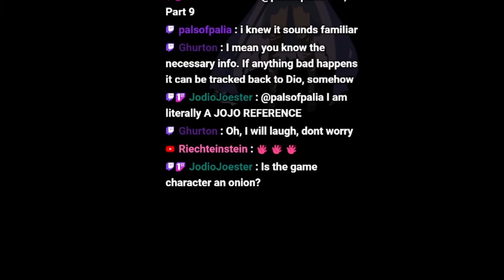I Got Destroyed!!! | Rhythm Sprout | [1-30-2024 Stream Summary]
On Tuesday's stream, I returned to Rhythm Sprout after a long time. This was the first rhythm stream of the year. Enjoy!

Check me out on other social media!